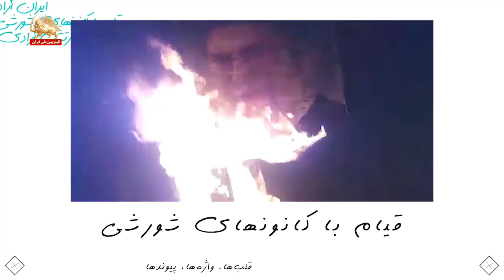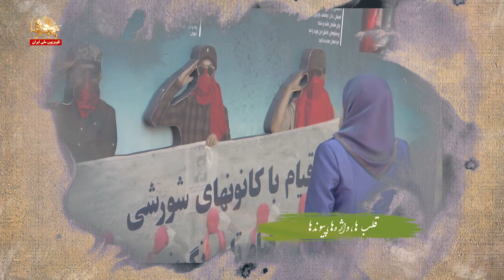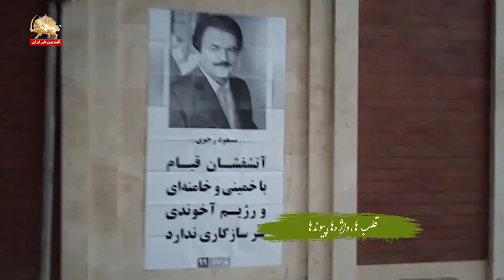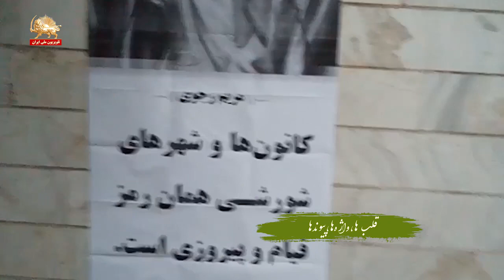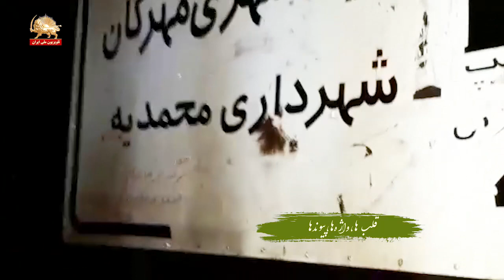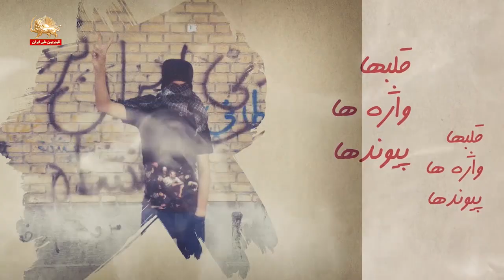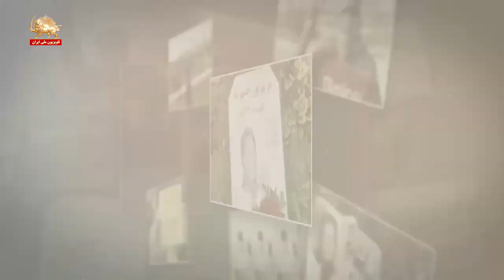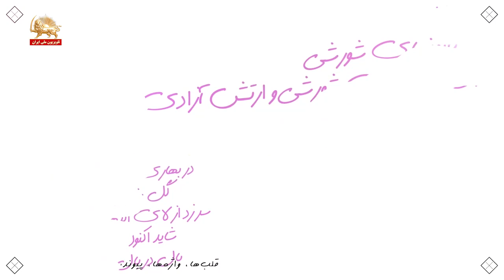قلبها واژه‌ها و پیوندها – فعالیت‌های کانونهای شورشی انگیزه مقاومت در برابر رژیم_ ۹۹۰۵۲۸